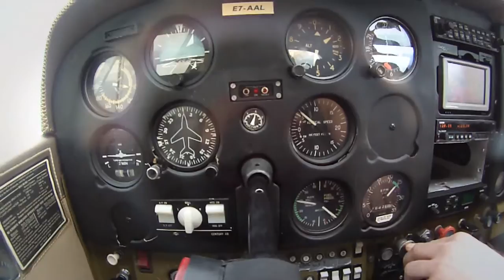Otpo tocak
„Alfa, Alfa! Imamo problem! Nemate jednog točka, skroz je otpao. Morat ćete na crash landing. Mi ćemo zvati vatrogasce, ambulantu, sve što treba", rekao je kontrolor leta Rasimu Jusufoviću, pilotu, koji se poželio jednog sunčanog dana sa svojim kolegom Harunom Avdagićem provozati letjelicom.
Nekoliko trenutaka nakon uzlijetanja, uzbuđenje tuzlanskog kardiologa Avdaića, koji je čak i pjevušio melodiju iz Partizanske eskadrile, pokvario je Rasim sa riječima da ih  zeza" noseći točak te da se nada da će sve biti u redu.

„Kako ćes sletiti bez točka?", upitao je  vidno prestravljeni Harun  Rasima, nakon što su i zvanično dobili potvrdu sa zemlje da su ostali bez jednog točka.

Harunje pilotu čak predlagao da skoče u jezero, pa mu je ovaj rekao da nema skakanja te da idu na kontrolisani crash landing i da će sve biti u redu pod uslovom da im se avion ne zapali. Zatim mu je objasnio na koji način će letjelica sletiti bez posljedica za njih dvojicu.

U nastavku pogledajte, na sreću, izbjegnutu avionsku nesreću.